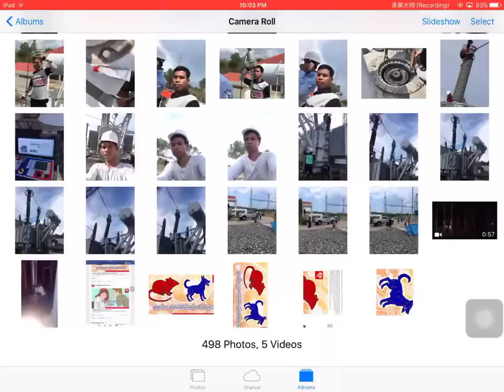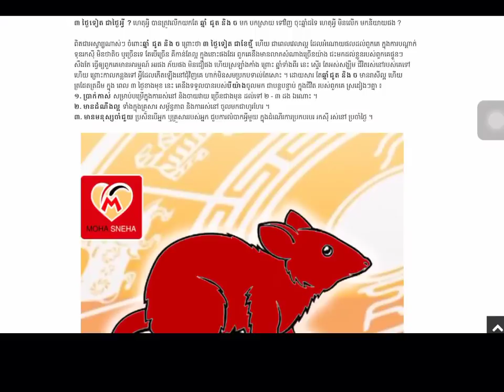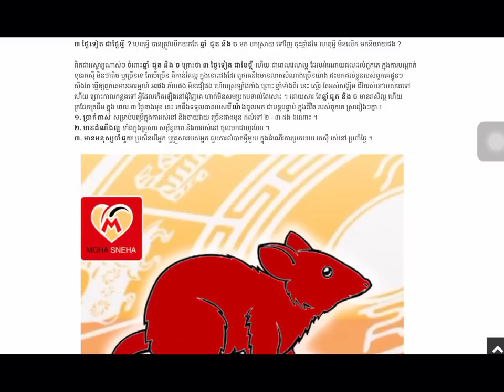ឆ្នាំជូត និងឆ្នាំច មានរឿងអ្វីខ្លះកើតឡើងនៅ៣ថ្ងៃទៀត? MC Views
Channel MC Views ប្រមូលផ្តុំនូវពត៌មានជាតិ និងអន្តរជាតិរួមមានៈ ពត៌មានកីឡា ហោរាសាស្ត្រ ទស្សន៍ទាយ ពត៌មានសិល្បៈ និងពត៌មានសង្គម